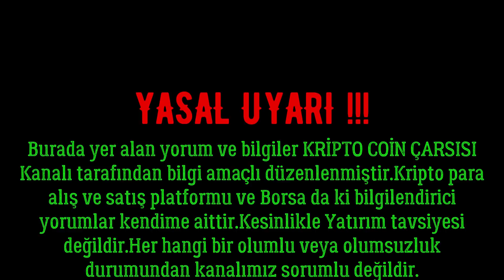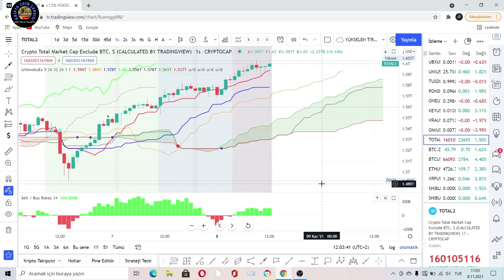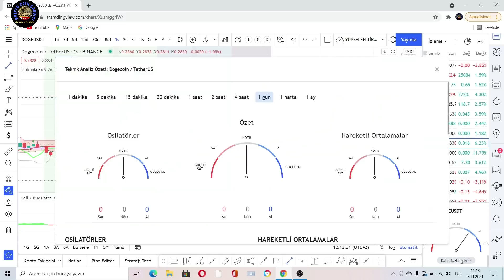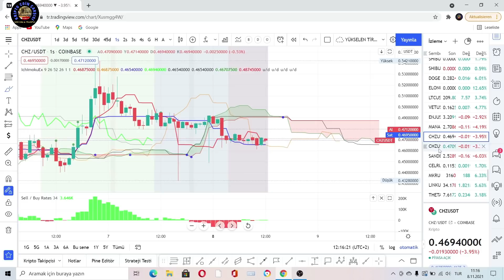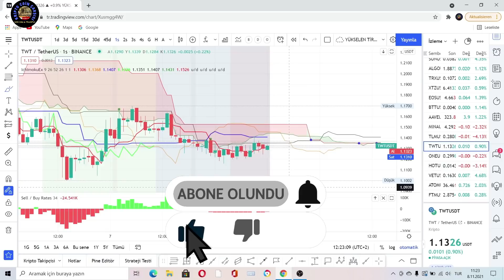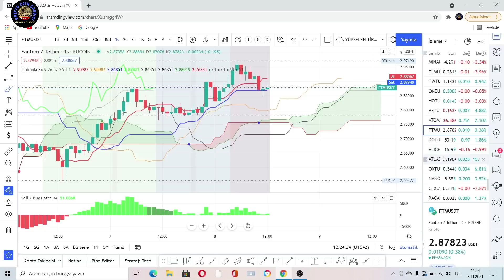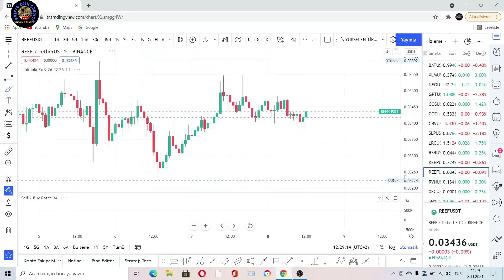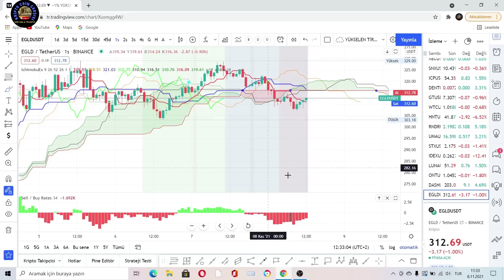SON DAKİKA ! ELON MUSK TWETTER İSMİNİ YAŞLI DOGE OLARAK DEĞİŞTİRDİ#DOGE COİN %10 YÜKSELDİ#BTC-ETH#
ELON MASK'IN TESLA HİSSE SATIŞI BİTCOİN-ETHEREUM VE DOGECOİNİ
HAREKETLENDİRDİ.DİKKT !..BİTCOİN VE ETHEREUM YÜKSELİRKEN BU
72 COİN!DE SON DURUM ANALİZİNİ SİZLER İÇİN YAPTIK. SIRASIYLA
BTC-ETH-XRP-SHİBA-DOGE-DOGELON MARS-LTC-VET-ENJ-MANA-CHZ-SAND-CELR-MKR-LINK-THETA-ADA-AXS-AVAX-SOLANA-MATIC-SUN-ALGO-TRX-XTZ-EOS-BTT-AAVE-MINA-TLM-TWT-ONE-HOT-ATOM-FTM-DOT-ALICE-ATLAS-OXT-NANO-CFX-RACA-CRO-CHR-BAT-XLM-NEO-GRT-COS-COTI-CRV-SLP-LRC-RSR-KEEP-REEF-RVN-XEC-SNX-ICP-DENT-GATE-WTC-HNT-RNDR-UMA-STX-IDEX-LUNA-ONT-DASH-EGLD-2021..
👍KRİPTO COİN ÇARŞISI AİLENİZİN KANALINA HOŞ GELDİNİZ...
YASAL UYARI !